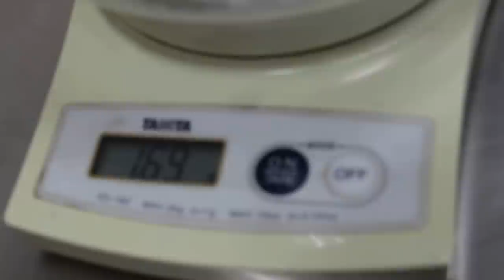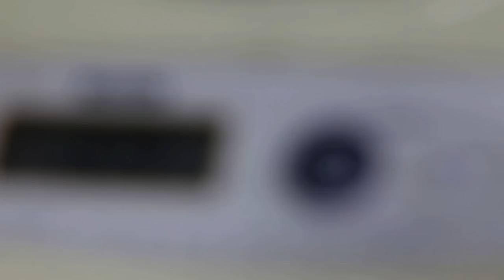A 1-year-old terrapin has swollen eyes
The terrapin used to have a good appetite. Now his right eye is swollen. Inactive. Fed shrimps and fishes as he does not like pellets. Eye infection is likely although Vit A deficiency cannot be ruled out.